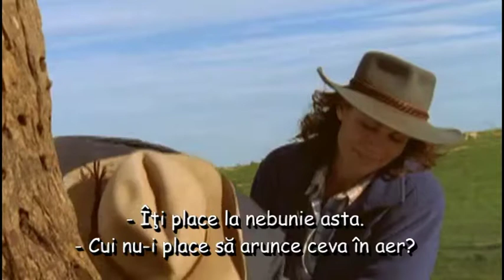McLeod's Daughters S1 11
Alex helps Claire blow up the stump.